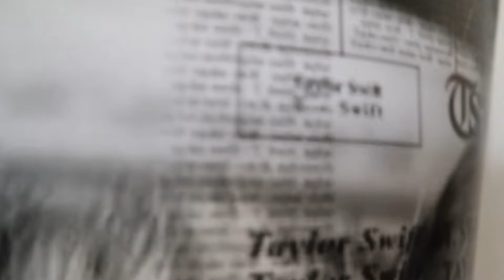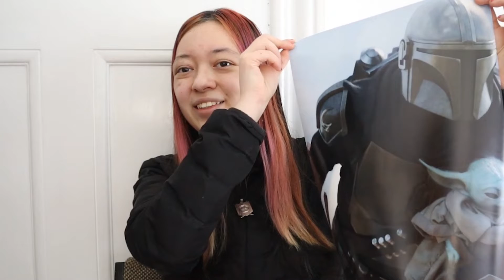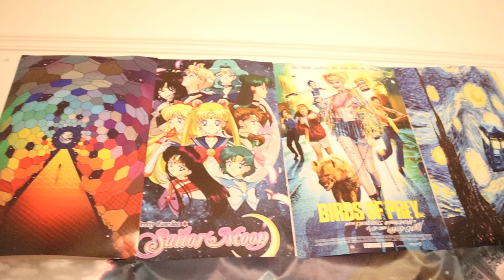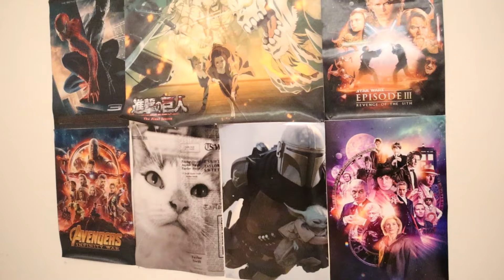Ordering Custom Pop Culture Posters from Kmart! Doctor Who, Sailor Moon, etc | Part 2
Kmart Photos (I ordered them in 12x18”/30x45cm)

Timestamps:
0:00 - Quick Intro
Doctor Who 1 - 0:38
Doctor Who 2 - 1:08
Sailor Moon - 1:35
Muse - 2:05
Repurrtation - 2:32
Birds of Prey - 3:17
The Mandalorian - 3:50
Putting Everything Together! - 4:16